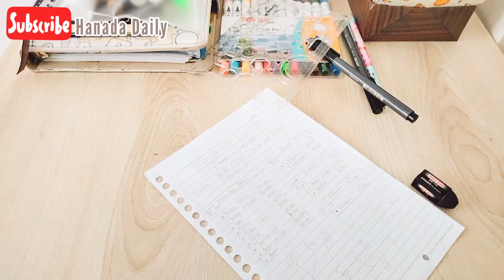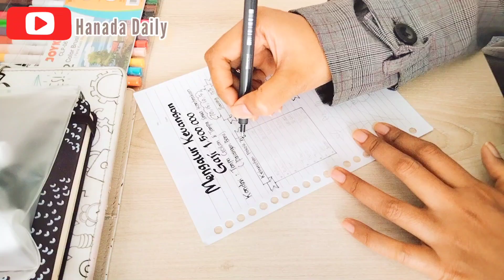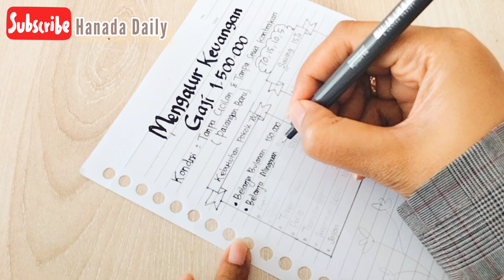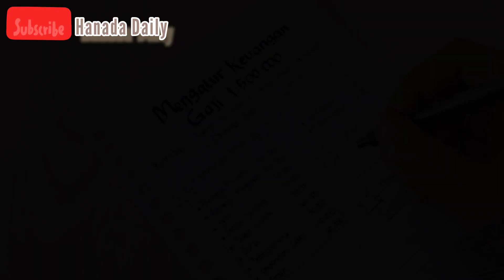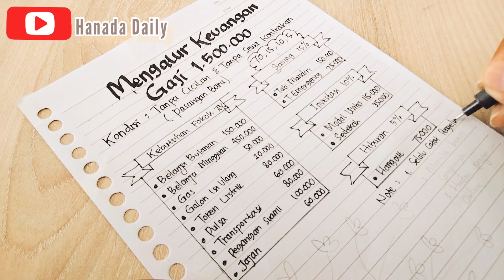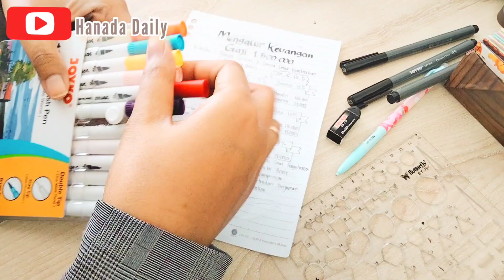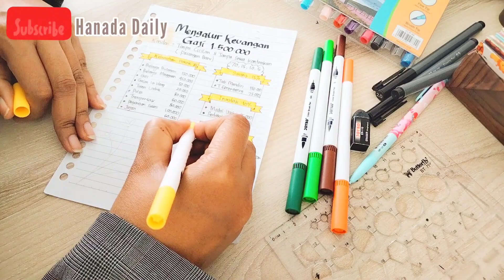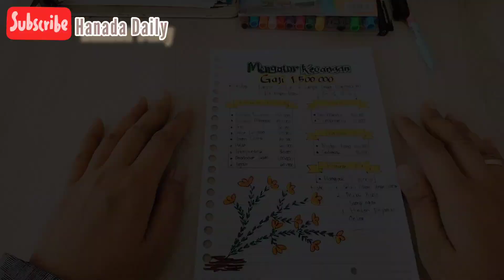MENGATUR PENDAPATAN SATU JUTA LIMA RATUS 📝 || TANPA HUTANG 😱 || METODE 70 15 10 5 ✨ #59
Halo teman-teman apa kabar? semoga selalu sehat dan selalu dalam lindungan Allah SWT
Video kali ini aku mau sharing cara mengatur gaji 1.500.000 perbulan dengan metode 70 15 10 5

Yuk kita berteman di instagram !

Perlengkapan Budgetin
Link Beli: ⤵️

Link Beli:⤵️
Perlengkapan Dapur

Link Beli ⤵️
I Wear

Link Beli ⤵️
Perlengkapan Kamar Tidur

Editing: Inshot, Canva
Backsaound Provider by BGM President